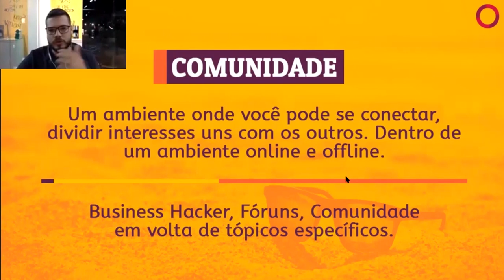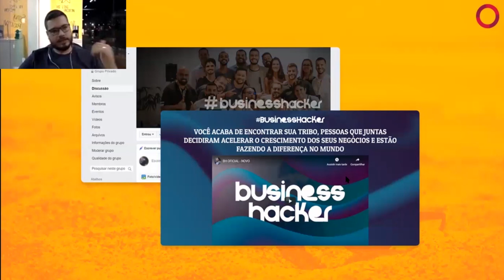Como ter ENGAJAMENTO em uma COMUNIDADE | Pedro Quintanilha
Tenha meu acompanhamento personalizado para criar e escalar seu negócio digital Esse vídeo é um trechinho de uma das minhas aulas do treinamento Revolução da Recorrência no qual eu falo do modelo de comunidade.
A comunidade é o lugar onde você se conecta com pessoas e divide interesses em comum. Seja online ou offline.
Inclusive, levar sua comunidade online para encontros offline, presenciais, fortalece muito o vínculo da comunidade.
Eu gosto de fazer isso, mesmo que informal. Em viagens minhas eu convido alunos e clientes para tomar um café, almoçarmos juntos etc.
gostou? Deixe nos comentários o que você tirou de valor desse vídeo!
Para continuar nos acompanhando e ficar por dentro de tudo o que acontece na Mentalidade Empreendedora, siga os passos abaixo:

Sobre a Mentalidade Empreendedora:

Transformamos seu conhecimento, influência e paixão em receita recorrente.  Ajudamos nossos clientes a conquistarem mais lucros e menos stress em seus negócios digitais crescendo exponencialmente interna e externamente.

Estamos iniciando uma revolução, um novo tempo, onde produtos e serviços estão envolvidos na vida dos clientes de forma tão natural, que o modelo dos negócios de assinatura faz parte de suas rotinas.

Eu acredito que existe uma recorrência para chamar de sua, e tenho inserido este modelo nos negócios dos meus clientes que descobriram como aumentar todos os seus resultados mês a mês, reduzindo drasticamente o stress do crescimento.

Já impactamos mais de 100 mil pessoas com nossos cursos e treinamentos. Pessoas que através das suas mensagens já impactaram milhões de outras pessoas ao redor do Brasil e do mundo.

Se você é um inconformado com o sistema atual, quer desenvolver sua visão de negócios, ter coragem para romper com o status quo e adquirir competência para fazer acontecer, vem com a gente. Vamos juntos nesta jornada infinita.